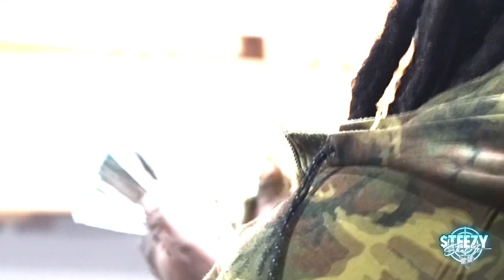Macintosh - Die Wit it (Official Video) Dir by SteezyShotIt